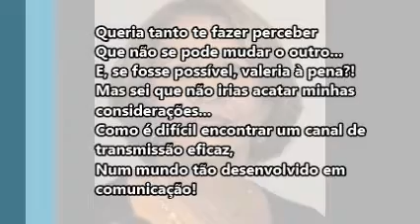Angela Guerra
Luso-Brasileiro Prêmio Editora Oz